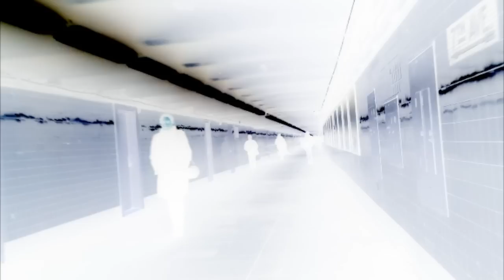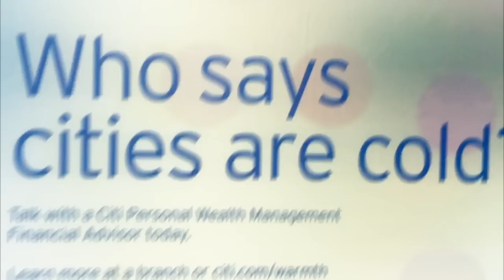Cold Cities by Michael Wilbur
Super Cone Bros EP out now! Listen Add me on Facebook

Michael Wilbur_____Alto___Saxophone

recorded in Brooklyn New York January 2016